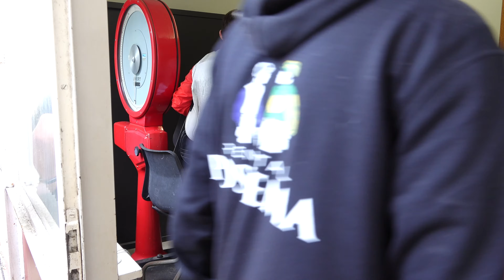Duindigt 10 juli 2022 Impressie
Impressie overzicht van de gebeurtenissen op de renbaan Duindigt op 10 juli 20022.